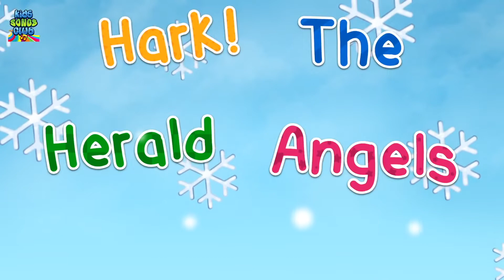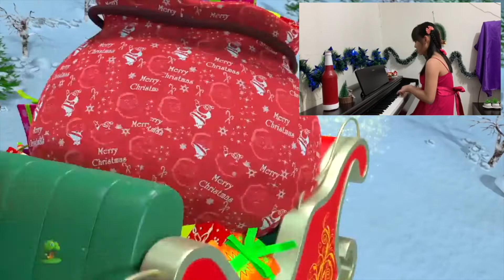Concierto Navideño alumnos del ISA y la UNA